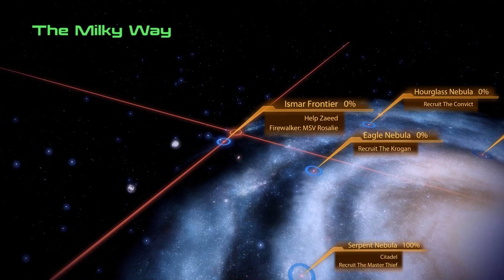Mass Effect 2 - Part - 5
Now joined by the Galaxies greatest bro after the revelation of Archangels true identity, Shepard needs to clear up a job for Zaeed before heading to the Citadel to deal with the politicking...

In order to contain the runtime of this playthrough I have modified the save file to ensure that I have sufficient resources to complete the game without needing to have more than 40-50% of the playthrough searching planets for resources. Other than this change everything else (including the difficulty level) is left unmodified.